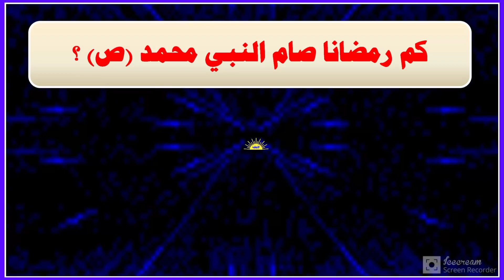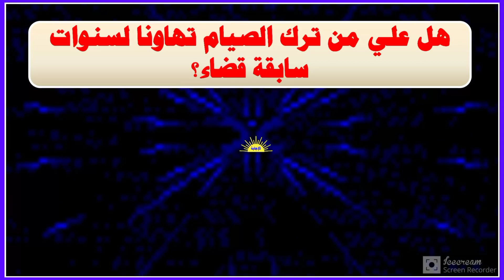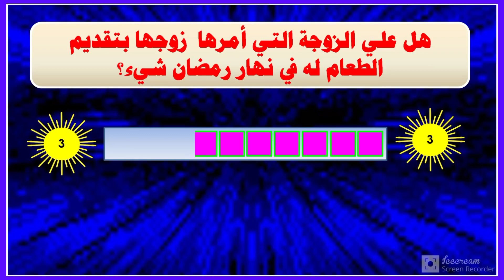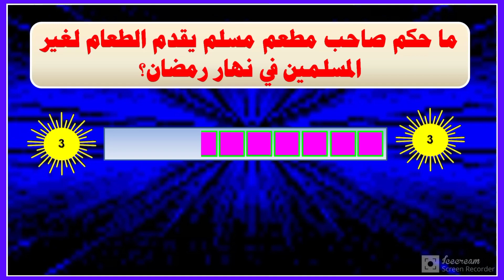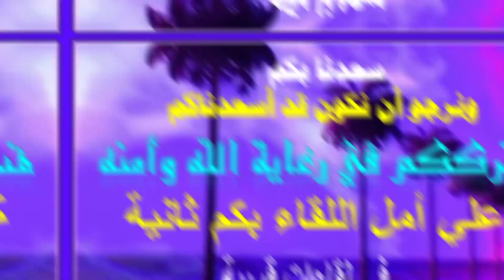مسابقة شهر رمضان المبارك ... سؤال وجواب ,, معلومات وأحكام وفتاوي